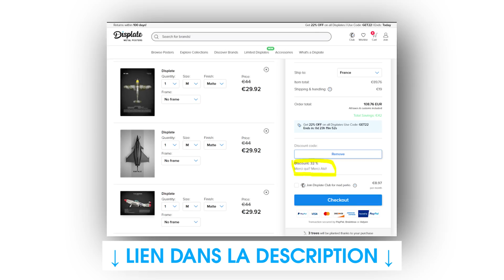MISSION DE MIRAGE 2000C EN IRAK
Une réduction sur tout le site (a l'exception des Limited Edition et LUMINO) en passant par mon lien
1-2:  -22%, 3+ : -33%
La réduction s'applique automatiquement dans votre panier.

Aviation legacy vous fait découvrir une histoire incroyable en Mirage 2000C.

Stan va nous raconter comment le premier vol à l'"ATO" dans le golfe en 1991 a faillit très mal se terminer...